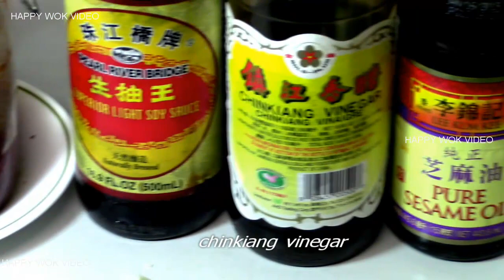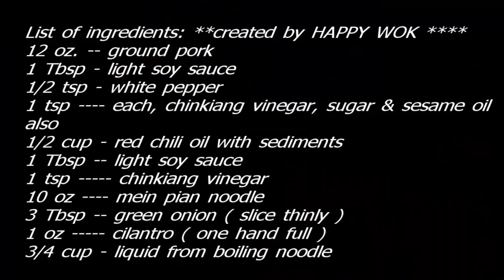Szechuan Wide Wheat noodle with pork sauce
Here is the cooking video, using our hand made wide wheat noodle. Cooking in Szechuan style Spicy noodle. Below are the list of ingredients. Again, thru the courtesy of Mr. Michael Taylor, who type those list in his comment section. So, we can COPY-PASTE-PRINT the same for our convenient.
12 oz. ground pork
1 Tbsp --- light soy sauce
1/2 tsp --- white pepper
1 tsp each, Chinkiang vinegar, sugar & sesame oil
also
1/2 cup -- red chili oil, with sediments
1 Tbsp --- light soy sauce
1 tsp Chinkiang vinegar
3 Tbsp --- green onion (sliced thinly)
1 oz. cilantro (one hand full)
3/4 cup --- liquid from boiling noodles
Show less